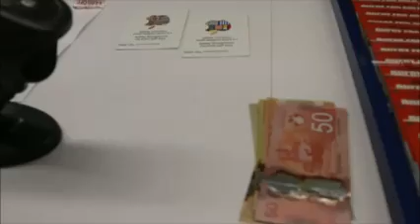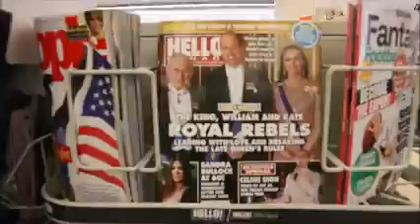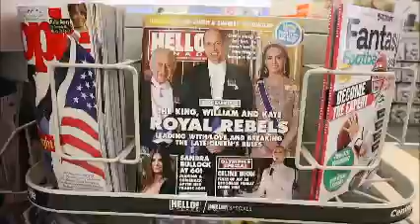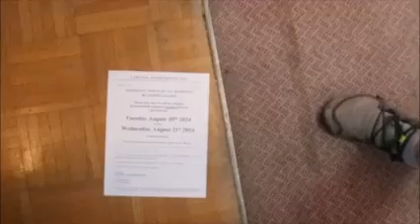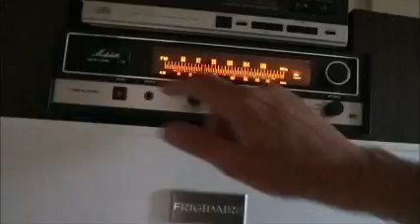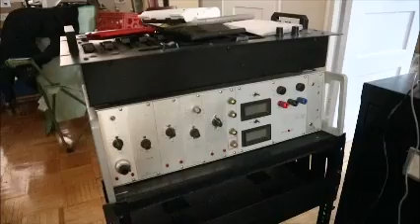Wednesday Morning Walky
An early morning jaunt through Deer Park.